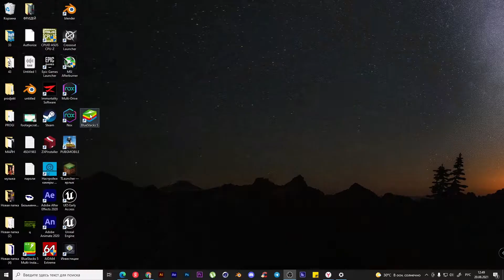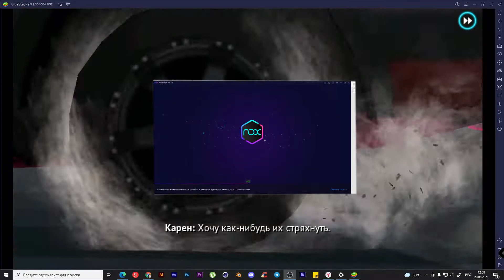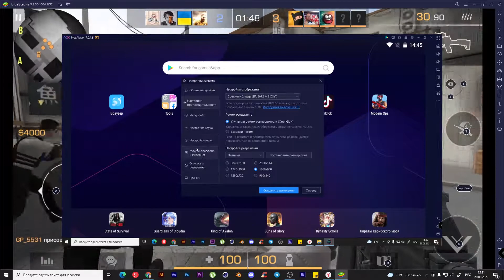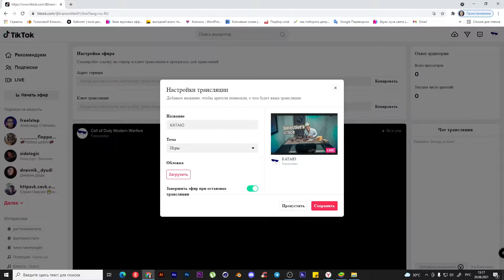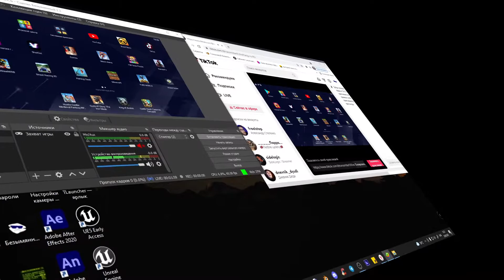Как стримить любые мобильные игры через пк в Тик Ток! стрим через эмулятор пк андроид в Tik Tok Live